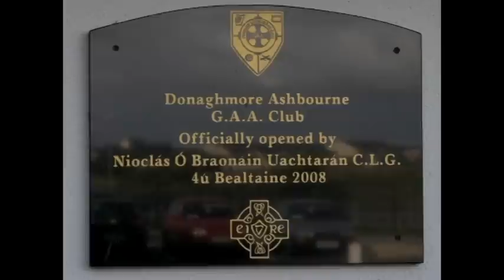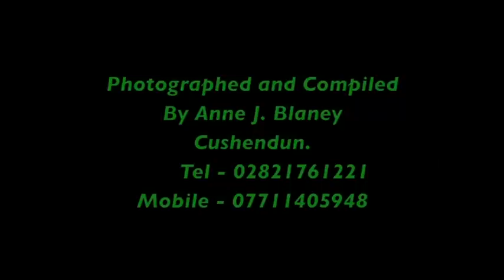All-Ire Junior Camogie Final and Replay 2010 Pics - Antrim/Waterford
A selection of pictures from  the Gala All-Ireland Junior Camogie Final and Replay - Antrim v Waterford at Croke Park and Donaghmore/Ashbourne GAA Club. Photographer - Anne J Blayney